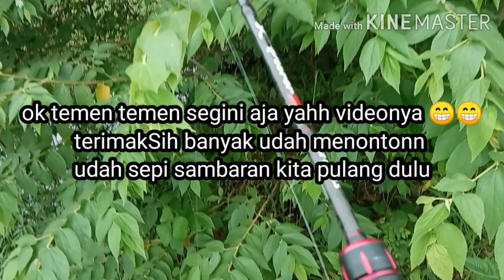TER EPIC || sambaran ganas monster ikan gabus didepan mata kaki bikin sakit JANTUNG. joranku ditelen